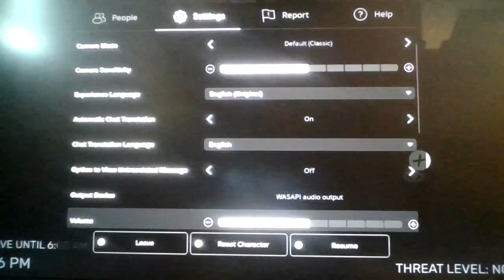Roblox Close Your Eyes [HORROR]